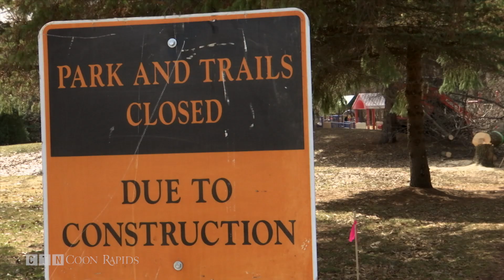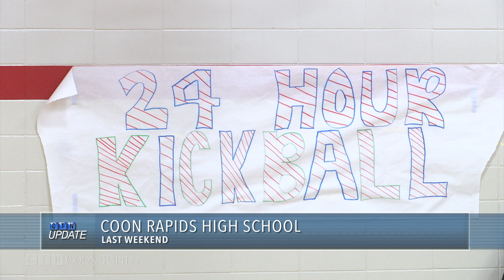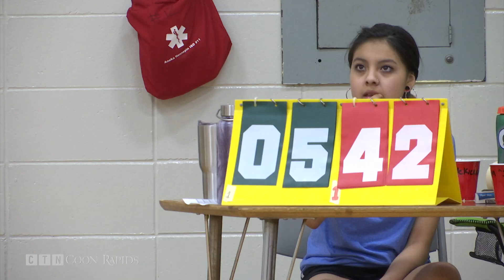CTN Community Update for Friday, April 12, 2019